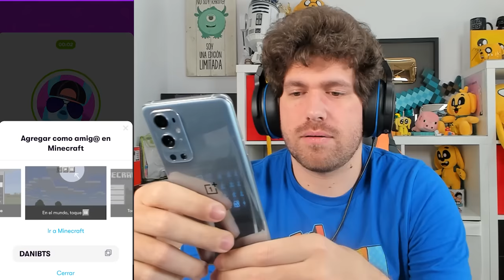NADIE PUEDE DETENER el AUTOBUS de MIKECRACK 😂🚌 MIKECRACK GTA 5 ONLINE #11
Hoy jugamos una carrera de autobuses en GTA 5 Online con los Compas! Y nadie puede detenerme! 😏
(Agrégame :D)

⏰ TIEMPOS ⏰
0:00 Intro y Anuncion de Rune
2:14 Carrera de Autobuses

● Grabación: Mirillis Action
● Edición: Adobe Premiere Pro 2020 y Adobe After Effects 2020
● Renderización:  Adobe  Media Encoder 2020
● Miniaturas: Adobe Photoshop 2020
● Directos: OBS Studio

▼Especificaciones:
● Micrófono: Rode NT1-A Complete Vocal Recording
● Mesa de Mezclas: Behringer Xenyx Q802USB
● Webcam: Logitech BRIO 4K
● Teclado:  Corsair Strafe RGB (Teclas Cherry MX Silent)
● Ratón: Logitech® G Pro Wireless Gaming (+Alfombrilla Powerplay)